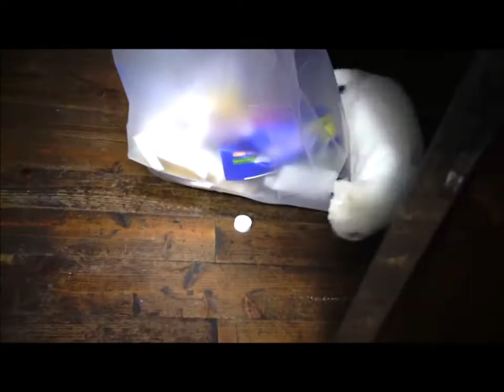猫のストレス解消はこれだ ❣ 何でも遊び道具にして元気なオッディちゃん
思い切り遊ばせて猫元気を維持する秘訣！
アトリエ小学校～日本浪漫乃旅  Tottori Japan